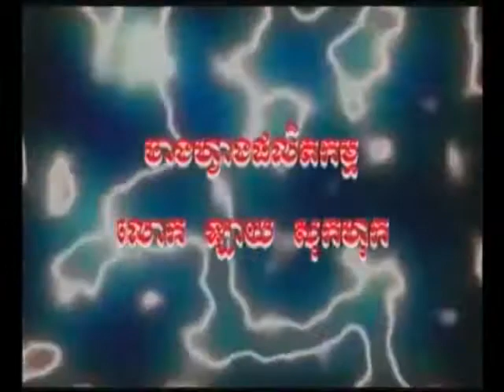Sunday Production (2002-2010)